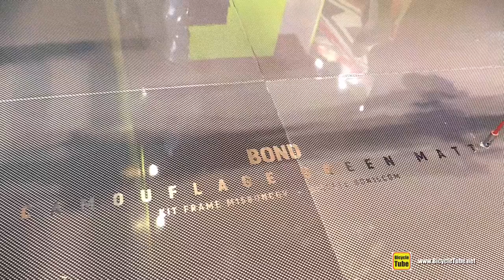2017 Cipollini Bond Road Bike - Walkaround - 2016 Eurobike